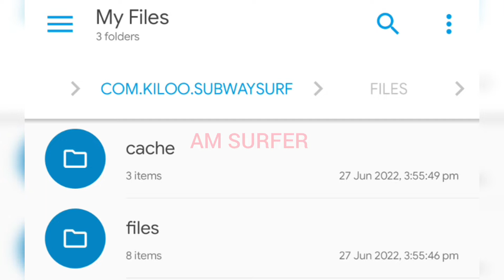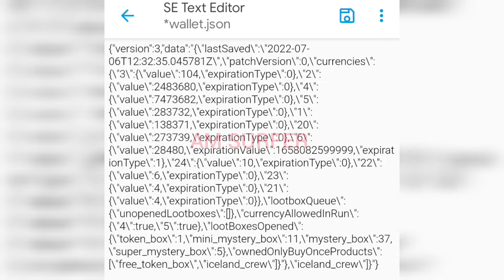How to get Infinite keys, coins, score booster, hoverboards and headstart in Subway Surfers 2022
como obter chaves e moedas infinitas em Subway Surfers

How to get unlimited keys and coins in Subway Surfers
Get unlimited keys and coins and Hoverboard and also score booster and headstart